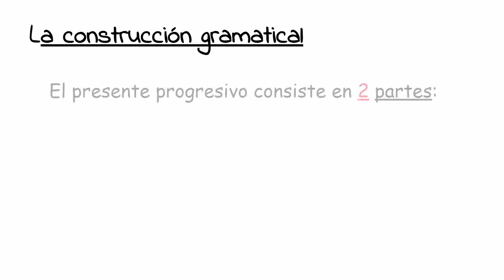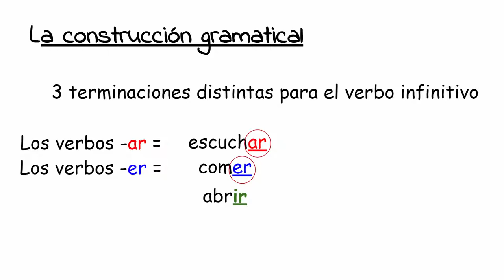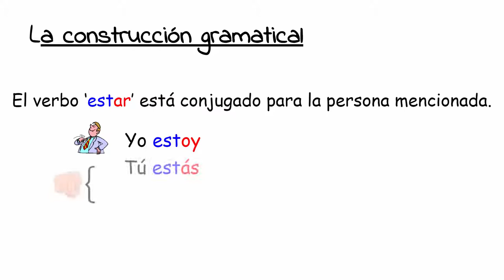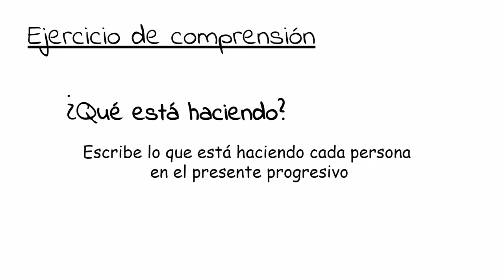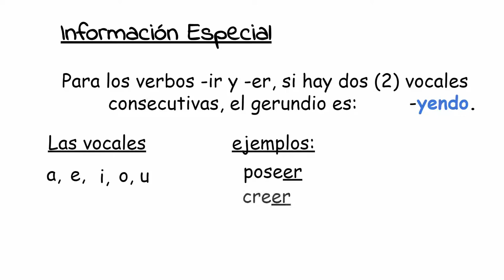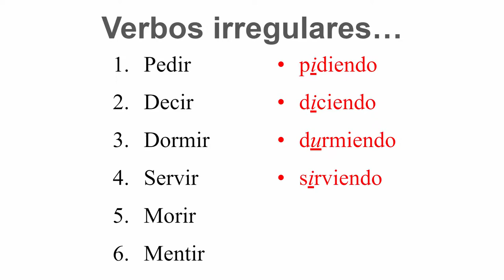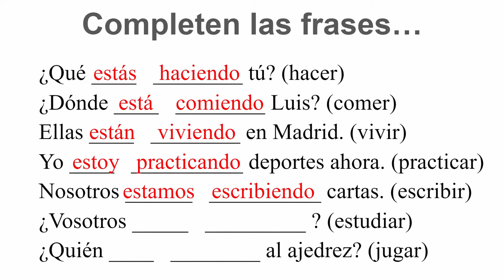8_1_el presente progresivo_las acciones activas en progreso_unidad de aeropuerto (clase invertida)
En este video, vas a aprender a formar el presente progresivo.

In this video, you'll learn to form the present progressive.